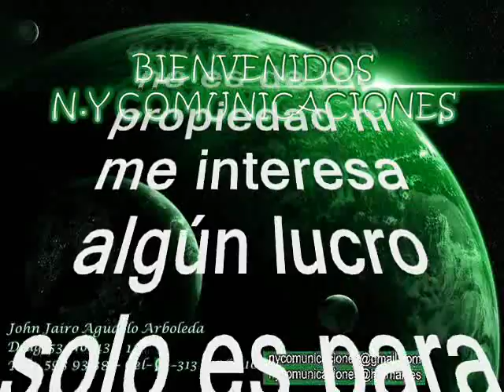Arenal - Marcus Antonio Gilkes Burgess (Marcos Gilkes)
Amigos suscriptores del canal: buenos días, buenas tardes y buenas noches donde quieran que se encuentren tengan ustedes un caluroso tropical saludo. Hoy los voy a sorprender nuevamente con otra joya tropical en ritmo de cumbia tropical, respetando la originalidad de grabación como lo hicieron su compositor y su productor. Partiendo pues de esta premisa. Continuamos no antes sin ofrecer nuestros mas sentidos agradecimientos a nuestro suscriptor: @luisalbertogarcia1583 (Luis Alberto García en Bello – Antioquia – Colombia) por querer compartir su música con todos nosotros: suscriptores y visitantes, nuestra razón de ser. Se trata de una rica y pegajosa cumbia tropical, en un formato robusto y mas completo, como para deleitar el alma y extasiar los sentidos y que nos dejara nuestro invitado. Su legado queda para que nunca desapareciera el género tropical. Asi que disfrutemos de esta bien lograda versión de cumbiapara el beneficio de suscriptores y visitantes, nuestra razón de ser.  El tema está titulado: “Arenal” interpretada por Tremenda orquesta de nivel internacional de: Marcus Antonio Gilkes Burgess más conocido en el ambiente musical como: Marcos Gilkes Sin lugar a dudas, el músico panameño que mayor impronta dejó en nuestra música fue el trompetista y director de orquesta Gilkes, y buena parte de su carrera se desarrolló tras su llegada a Colombia en 1948, a donde arribó con la esperanza de convertirse en una estrella del béisbol barranquillero. Un año después y a pesar de su notable desempeño como pelotero, decidió dedicarse de lleno a su otra pasión, la música, como trompetista de la orquesta de su compatriota Armando Boza, de donde pasó a la famosa Emisora Atlántico Jazz Band, en ese momento al comando de Pacho Galán, y luego a la Orquesta Emisoras Fuentes, de Cartagena. Ya entrada la década del 50, Gilkes empezó a girar por diferentes ciudades del interior del país, hasta que decidió residenciarse en Bogotá en 1953, donde hizo parte de las orquestas de Manuel J. Bernal, Ramón Ropaín y Don Américo y sus Caribes, del argentino Américo Bellloto. Con ellos trabajó por años, en vivo, en los espacios musicales de diferentes emisoras bogotanas. A principios de la década del 60 creó su propia agrupación, que al poco tiempo se convirtió en una de las orquestas más solicitadas de la capital del país y de la que hicieron parte en su momento músicos como Orlando Fortich y Chicho Medina en trompetas, Julio Arnedo en saxofón, Guillermo Navas en batería. Roberto Curci en el piano y Emiliano Cuao en percusión, más las voces de Jairo Licasale, Carmen Montoya y Carlos Rico. El espíritu innovador de Gilkes lo llevó a experimentar sonoridades inéditas en las orquestas de música tropical colombiana como las del corno francés, el saxofón barítono y el bajo eléctrico, que en varias de sus grabaciones se combinaba con el contrabajo.  Así que los dejo para que disfruten de este caramelo escaso en el swing del panameño Marcos Gilkes, como ya es costumbre en nuestro canal; de Colombia para todo el mundo y que lo capitalicen en sus archivos musicales. Ya saben que esta música está libre de spots, ni ruidos ni variación alguna en la velocidad de grabación, que deteriore la calidad de la melodía.